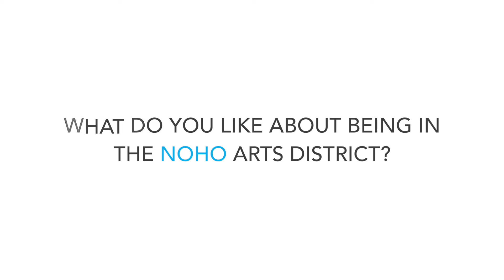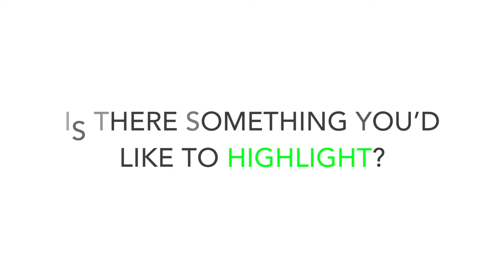NoHo Arts District Interview Part 2